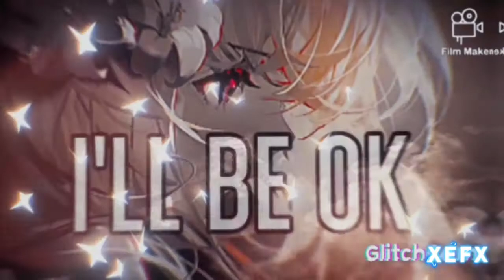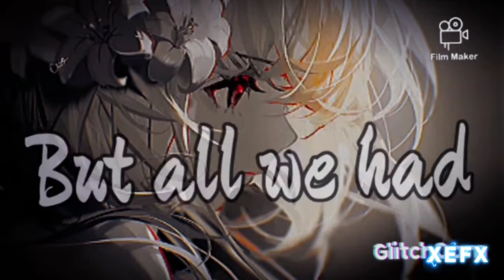Nightcore - Ok With You (Lyrics)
Song information

Name ↔️ Ok Without You

Artist ↔️ Klaas

Label ↔️ Soundz Good Records

ARTWORK
Artist ⏩ Arella

Character ⏩ Sad Girl